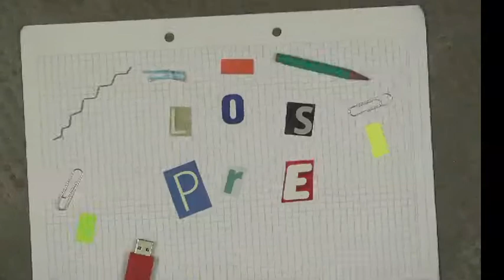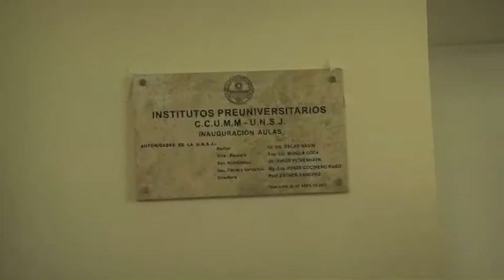Programa "Los Pre" 2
Programa "Los Pre" con todas las actividades que desarrollan los institutos preuniversitarios de la Universidad Nacional de San Juan.